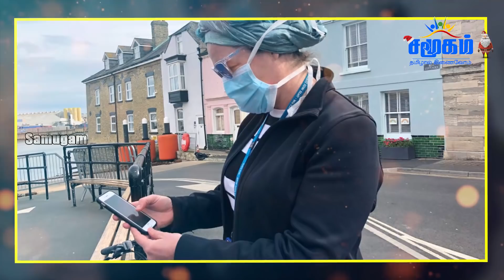அசுர வேகத்தில் பரவும் புதிய கொரோனாவிடம் இருந்து தப்ப முடியுமா? வெளியாகிய அதிர்ச்சி ரிப்போர்ட்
The UK government has said it is “highly concerned” about two cases of a new mutation of the coronavirus which have been identified in people who have arrived from South Africa. The Health Secretary Matt Hancock said the new strain of the virus is even more infectious than the recent new variant -- which is thought to be causing a sharp rise in cases in the UK.The UK has imposed travel restrictions on South Africa and has said anyone who has returned recently from the country should go into immediate quarantine.